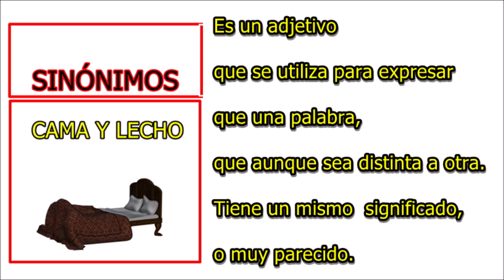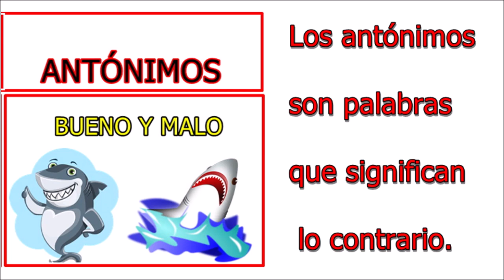Los sinónimos y los antónimos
En este video los mas pequeños podrán aprende de una manera facil y rápida lo que son Los sinónimos y los antónimos.
La musica es gratuita de Biblioteca de audio de youtube.
Las imágenes son mias y de la página gratuita de Pixabay.
Los audios son mios.